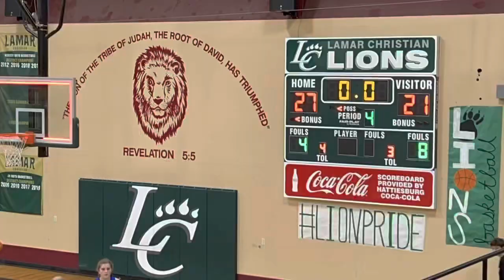Girls JV Basketball Game | Home Game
Hope played jv girls basketball with LCS against Laurel Christine School. Maybe our friends and family that don’t get to go to her games will enjoy this.